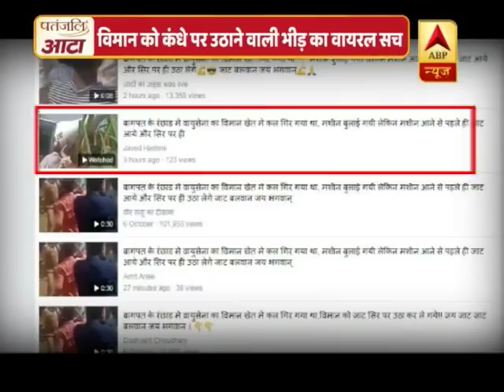विमान को कंधे पर उठाने वाली भीड़ का वायरल सच | ABP News Hindi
विमान को कंधे पर उठाने वाली भीड़ का वायरल सच